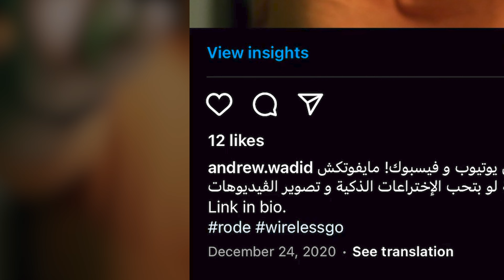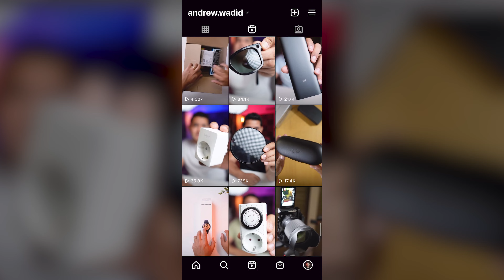ازاى وصلت من ألف متابع لـ٥٠ ألف متابع على انستجرام فى ٧٠ يوم 🤯 | جيف أواى ثلاثية 😍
فى الفيديو ده باتكلم معاك عن حاجتين أساسيين.. أول حاجة ازاى وصلت على انستجرام من ألف متابع لأكتر من خمسين ألف متابع فى سبعين يوم.. و ايه الخطوات اللى أنا مشيت عليها اللى ساعدتنى فى كده عشان لو انت كمان عايز تاخد حساب انستجرام بتاعك فى حتة تانية

تانى حاجة هى ان احتفالاً بوصولنا للرقم ده على انستجرام و أكتر من ٢٥ ألف على تيك توك و أكتر من ١٠ آلاف مشترك هنا على قناة اليوتيوب، فكلمحة شكر ليكو قررت أعمل جيف أواى ثلاثية على التلات منصات دول..  و واحد من كل منصة هايكسب هديتين الكترونيتين روشين جداً 🤩.. و دى الخطوات اللى عليك تعملها عشان يكون عندك فرصة تكسب

هاتلاقى على كل منصة من التلاتة دول دلوقتى فيه فيديو قصير باقول فيه ان ده الفيديو بتاع الجيفاواى و باشرح فيه ايه اللى عليك تعمله.. روح شوفه دلوقتى على المنصة اللى بتتابعنى عليها.. و لو على التلات منصات ففرصتك فى المكسب هاتكون أعلى

و هاتعمل تلات حاجات و انت هناك.. أول حاجة لازم تكون بتتابعنى على المنصة دى سواء انستجرام أو تيك توك أو يوتيوب. و تالت حاجة و الأهم انك تكتب كومنت تعمل فيه منشن لاتنين من صحابك يكونوا مهتمين بالتكنولوجيا و الاختراعات.. على يوتيوب مش هاتعرف تعمل منشن فسيب كومنت فيه أى حاجة حابب تقولهالى. و اختيار الفايزين هايكون بشكل عشوائى تماماً من الكومنتات على التلات فيديوهات

اختيار الفايزين هايتم فى فيديو لايف على صفحة الانستجرام يوم الجمعة ٩/٩ الساعة ٩ بالليل
لينك صفحة الانستجرام هنا 👇

الفايزين لازم يكونوا متواجدين داخل جمهورية مصر العربية نظراً لصعوبة شحن الهدايا خارج مصر.. مع كامل حبى و تقديرى و شكرى لحبايبنا فى كل الدول التانية

بالتوفيق للجميع ❤️

00:00 مقدمة
01:15 رحلتى مع انستجرام
02:52 حاجات تعملها تساعدك تكبر على انستجرام
06:06 Giveaway
06:35 هدايا الجيفاواى
09:20 الخطوات اللى تعملها عشان يكون عندك فرصة تكسب
10:25 ميعاد اختيار الفائزين